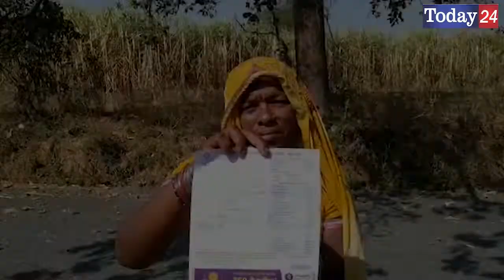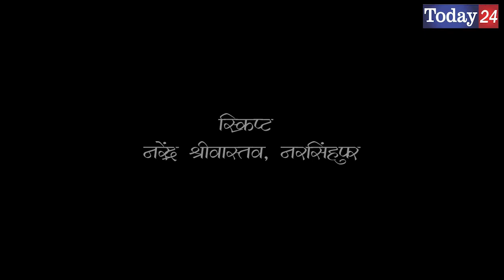गांव में बिजली नहीं फिर भी आ रहा है बिल, बच्चे चिमनी में पढ़ने को मजबूर | Today24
देश को आज़ाद हुए कई वर्ष बीत गए हैं और कई सरकारें आईं और गई। लेकिन हालात ये है की अभी भी गावों तक बिजली नहीं पहुंची है। विकास गावों से कोसो दूर है।
आज भी लोग अंधेरे में रहने को मजबूर हैं।
आज भी बचपन चिमनी के सहारे अपनी शिक्षा पूरी कर रहा है। लेकिन इनकी सुध लेने वाला कोई नहीं। नेता मंच से बड़े बड़े दावे भले ही कर दें और लोगो को लुभा लें, ये वादे ये दावे सब झूठे साबित हो रहे है।
ऐसे में मोदी जी के डिजिटल इंडिया,स्मार्ट सिटी,मेट्रो रेल की कवायद मजाक ही लगती है।

रिपोर्ट: नरेन्द्र श्रीवास्तव

T.V. News

Application.

views!!!

News."